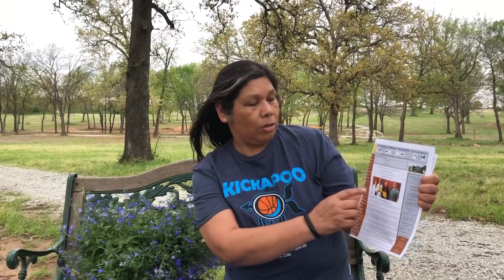KTHC News in Kickapoo April, May June 2019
Watch our newly released KTHC News in Kickapoo presented by Estella Suke. We are happy to share wellness news with you! Come pick up your copy of our April, May, June 2019 Healthy Newsletter today!